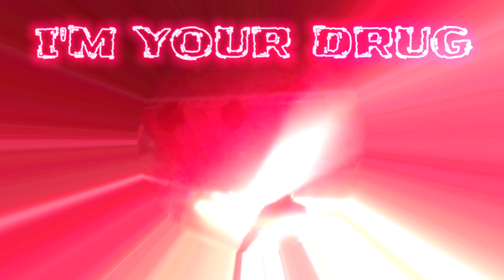I'M YOUR DRUG BY RABBIT IN THE MOON LIVE IN ORLANDO 2021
I'M YOUR DRUG BY RABBIT IN THE MOON LIVE IN ORLANDO 2021.FREAKY FRANK PRODUCTIONS.I HOPE YOU LIKE MAD PLURRY LOVE FROM YOUR FURRY HAT FRIEND WHOOP WHOOP